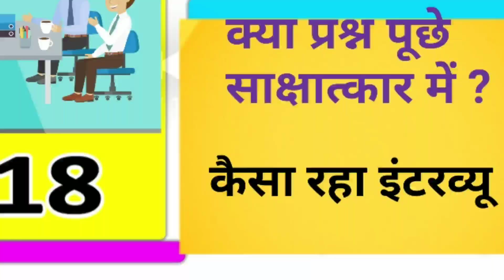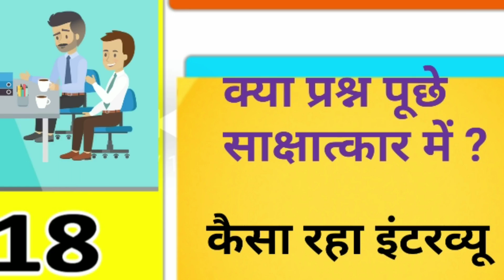MPPSC 2018, साक्षात्कार में क्या प्रश्न पूछे गए? कितनी देर चला interview !!!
Whats your strategy for MPPSC interview?
सुनिए क्या कहना है 2018 के लिए इंटरव्यू देकर लौटे प्रतिभागी का?
कैसा रहा उनका साक्षत्कार?
किसके बोर्ड में था ?
क्या रखना चाहिए आपको रणनीति?